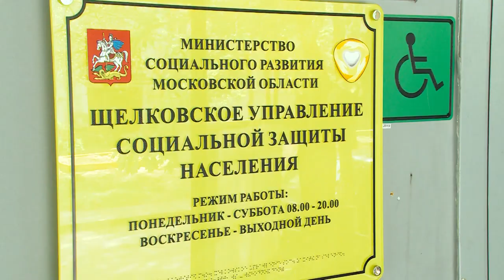День соцработника отметили в ЦДК Щелково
Социальные работники отметили свой профессиональный праздник. Торжественное мероприятие состоялось в Центральном Дворце Культуры. Поздравил работников социальной защиты и глава городского округа Андрей Булгаков. Подробности далее.